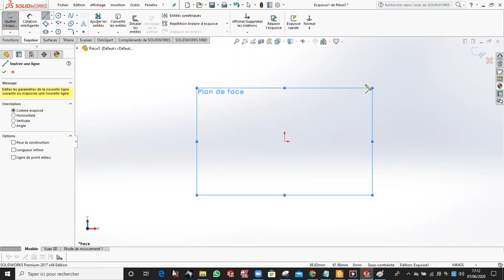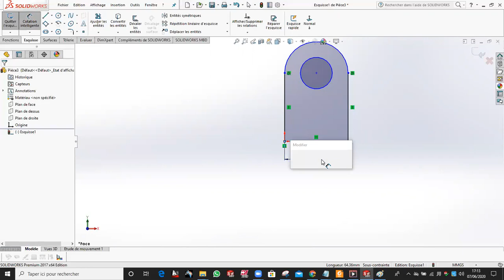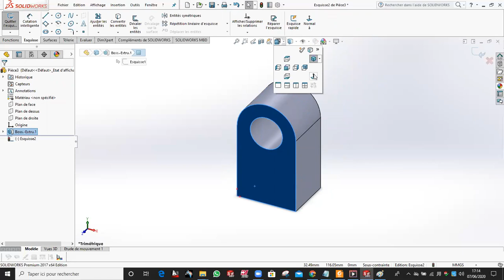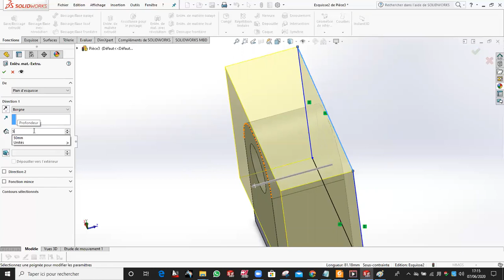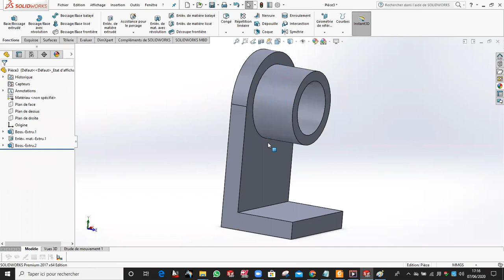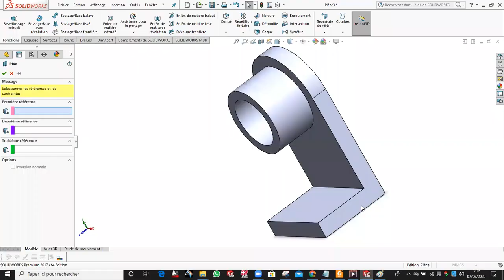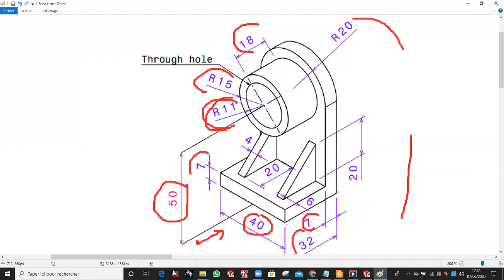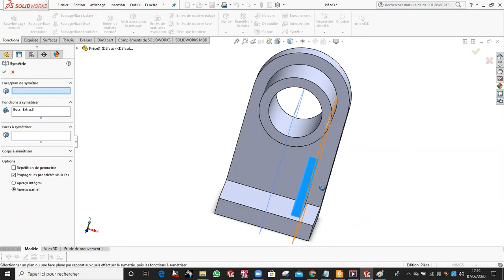Piece 6 | SOLIDWORKS دورة تعلم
Pour plus de détails contacte moi sur:
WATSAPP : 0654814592